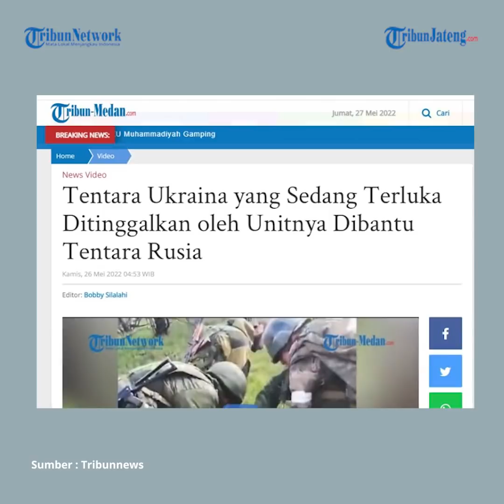Viral Tentara Ukraina Terluka Ditinggalkan Unitnya Dibantu Tentara Rusia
Viral tentara Ukraina terluka dan ditinggalkan unitnya dibantu oleh tentara Rusia. prajurit Angkatan Bersenjata Ukraina yang terluka itu mendapat pertolongan setelah ditinggalkan oleh rombongan mereka sendiri sejauh 2 km melalui ladang ranjau.